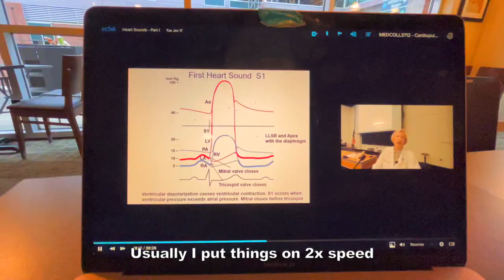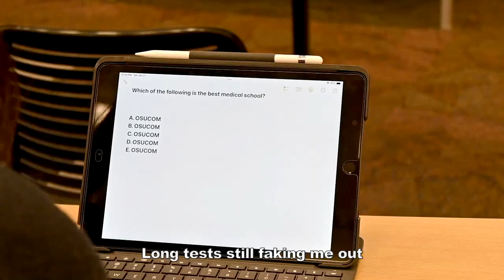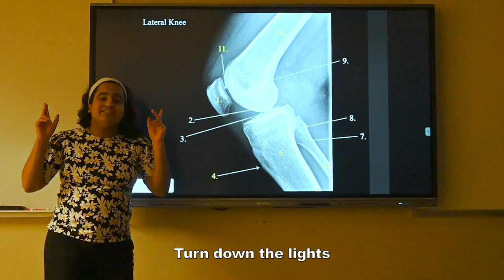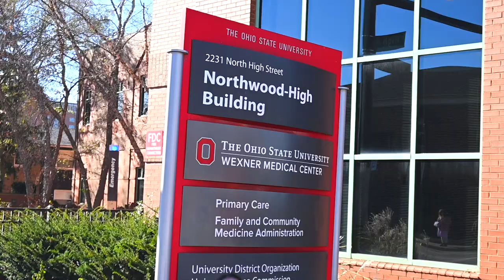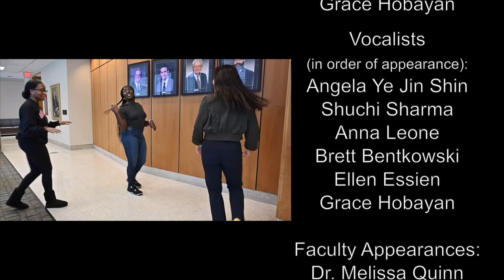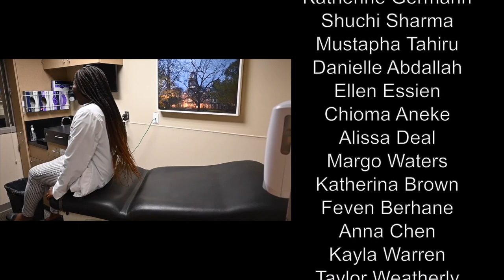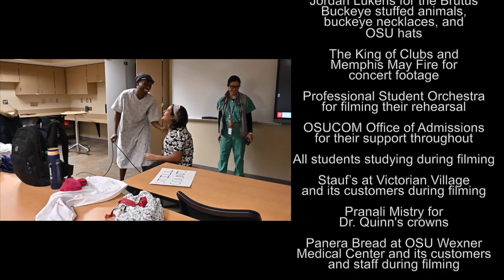Second Look Parody Music Video 2023: Heat Waves | Ohio State College of Medicine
The Ohio State University College of Medicine presents a parody of "Heat Waves" by Glass Animals and "About Damn Time" by Lizzo. This was created for OSUCOM Second Look 2023.

Directors: Grace Hobayan, Alissa Deal
Choreographer: Pranali Mistry
Lyricists: Grace Hobayan, Anna Leone
Videographer: Zachary Wykoff
Editor: Grace Hobayan